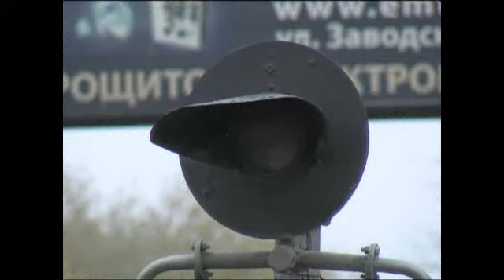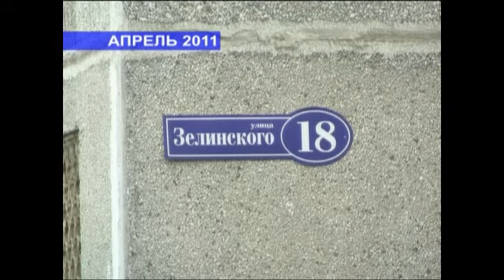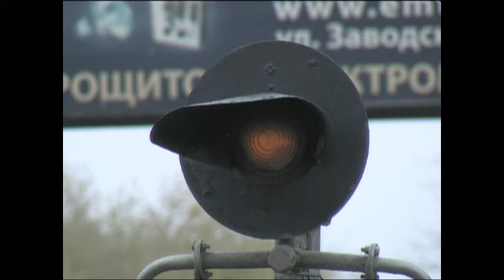Программа "Неделя" на "Воскресенском телевидении"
О транспортном коллапсе в Воскресенске.
Видео взято с сайта Общества с ограниченной ответственностью "Искра-Воскресенское эфирно-кабельное телевидение".